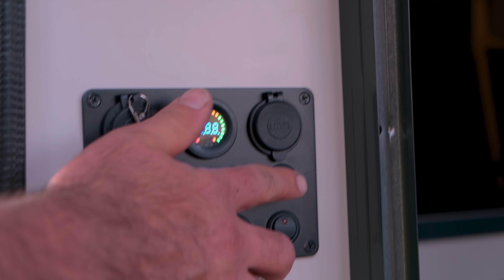Muflon Karavan İçin Hazırladığımız Tanıtım Filmi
Muflon 360 yerli üretim ve tasarım şase, altyapı, güvenlik, ergonomik ve aerodinamik yapısıyla sizleri bu hayallere ulaştırabilecek bir off road karavandır. Hafif, ağır arazi şartlarında sürüş konfor ve emniyetini yüksek oranda göz önüne almış, Avrupa standart ve kalite gereksinimlerini yerine getirerek başarılı test edilmiş, belgelendirilmiş bir üründür.